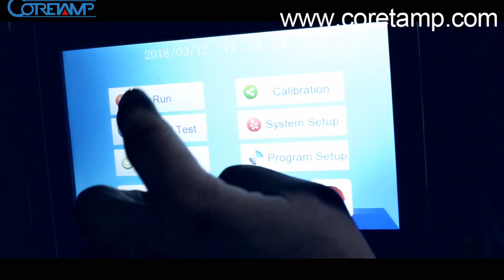ZV-420A Full set packing machine with high speed